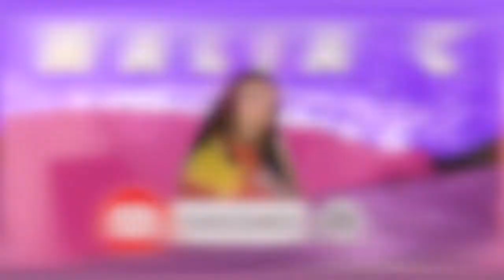BLACK FRIDAY HAUL! FASHION NOVA PLUS MORE